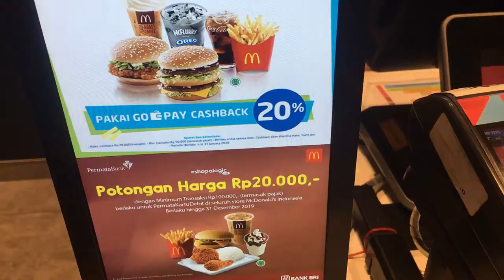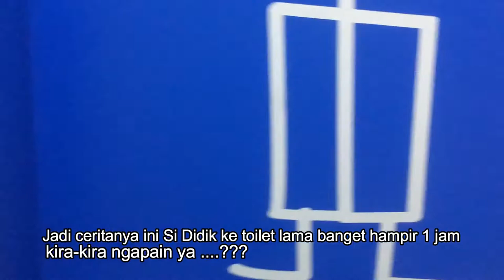DINNER HANGOUT SAMBIL JULID BARENG DI McDONALD'S ! Ancak Squad Trip !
Just a random videos, our delighted moment on last May ! Makan di McD bareng atlet djarum nih .